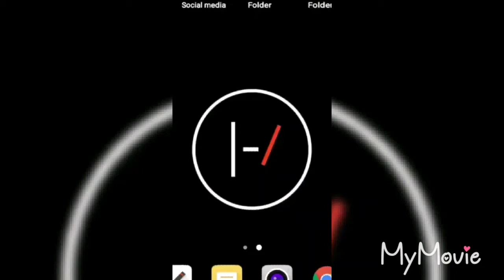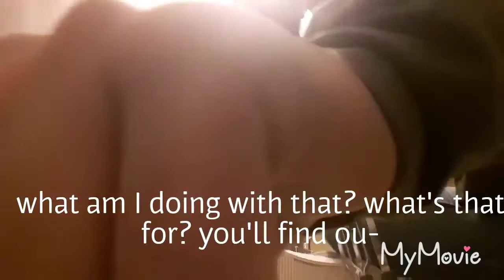Set up and drum solo